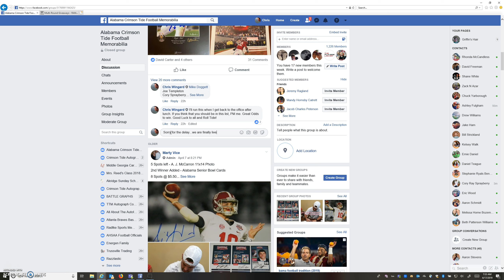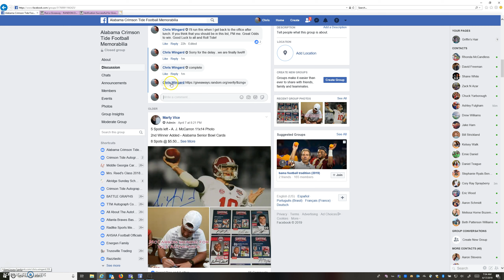3 Winner Free Razz